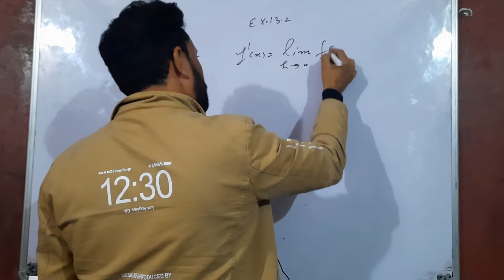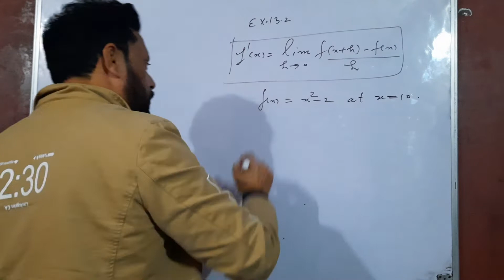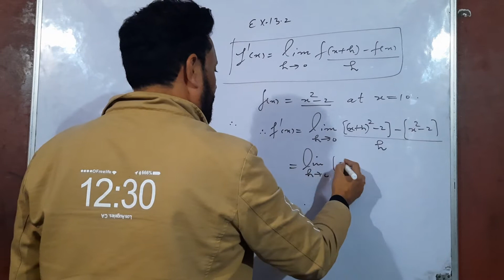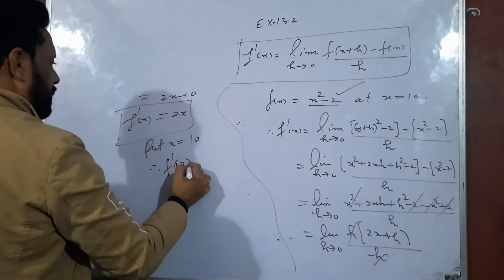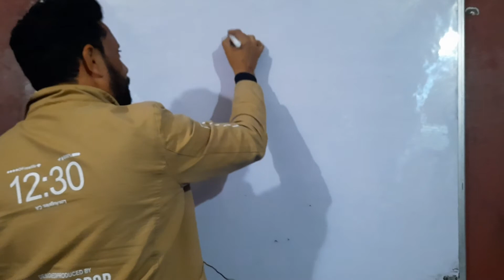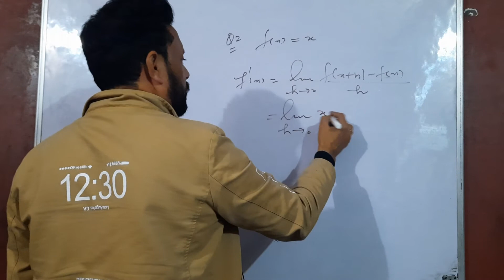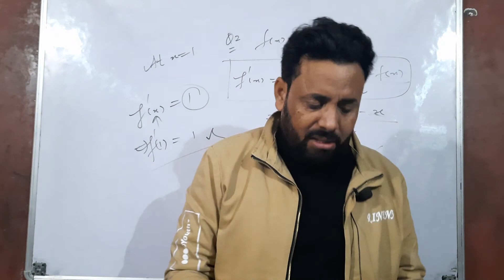mathematics class 11th vdo lecture 114